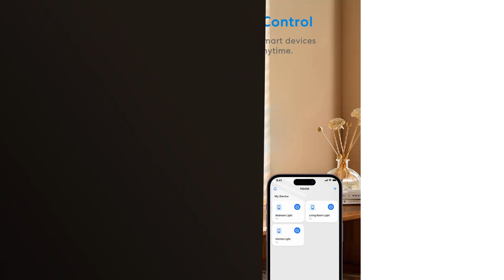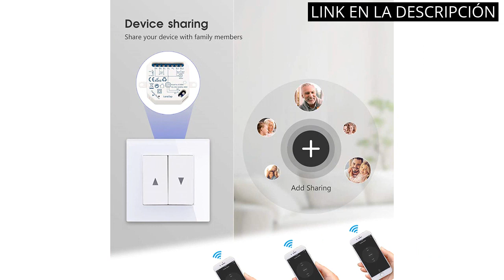【DOMOTICA ALEXA】Los 5 mejores productos de Domótica con Alexa 🤑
✋  Aquí están los 5 mejores productos de domótica con alexa disponibles en el mercado.

🔽🔽🔽 ENLACES DE COMPRA DOMOTICA ALEXA 🔽🔽🔽

1) TP-Link Tapo L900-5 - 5M Wi-Fi Tiras LED de 12 V, 16 millones de colores con 2100 mcd, óptimo para la familia, sincronización con música, compatible con Google y Alexa

2) TP-Link Tapo P100 (4-Pack) - Mini Enchufe Inteligente Wi-Fi, óptimo para programar el encendido/apagado y ahorrar energía, no necesita HUB, compatible con Alexa y Google Home

3) Panamalar WiFi Sensor de Ventana de Puerta, detección Inteligente de Puerta Abierta o Cerrada, Enviar Alerta al teléfono, Funciona con Alexa Google Home, Accesorios Inteligentes con la Escena

4) Interruptor Universal Inteligente, Meross 10A DIY Interruptor Inteligente compatible con Alexa, Google Home y SmartThings, interruptor WiFi con control de voz, control remoto y función de tiempo, 4PCS

5) LoraTap Interruptor Persianas WiFi, 4 Piezas Relé de Persiana Temporizador Inteligente para Cortina Eléctrica, Control Remoto por Teléfono, Compatible con Alexa y Google Home para Control de Voz, 300W

00:00 - Intro
00:05 - 1) TP-Link Tapo L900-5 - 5M Wi-Fi Tiras LED...
00:34 - 2) TP-Link Tapo P100 (4-Pack) - Mini Enchufe Inteligente...
01:07 - 3) Panamalar WiFi Sensor de Ventana de Puerta, detección...
01:44 - 4) Interruptor Universal Inteligente, Meross 10A DIY...
02:17 - 5) LoraTap Interruptor Persianas WiFi, 4 Piezas Relé de...
02:49 - Outro